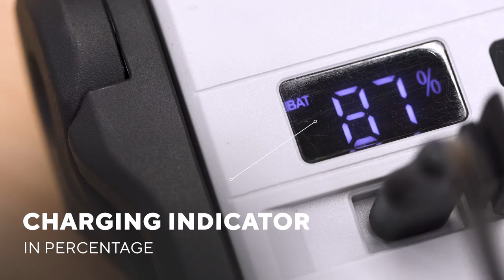RECHARGEABLE PORTABLE LIGHT - OE 0159 - GB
With this portable music player and its integrated speaker, you can combine business with pleasure! By connecting it to your smartphone you can listen to your music while working.